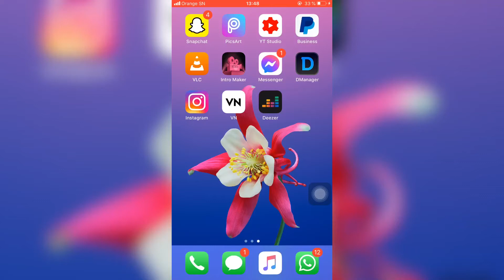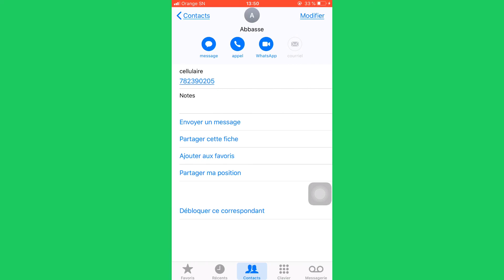[TUTO]Comment bloquer ou débloquer un numéro de téléphone sur iPhone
Hey mes petits génies  !
Dans ce tuto je vous dévoile un secret  pour bloquer ou débloquer un numéro de téléphone , un contact sur votre iPhone en un clic gratuitement et facilement !!!

Me contacter sur 👎

👐 BIENVENUE Dans la FAMILLE des 💎Génies 💎
           💎LES intelligents 💎